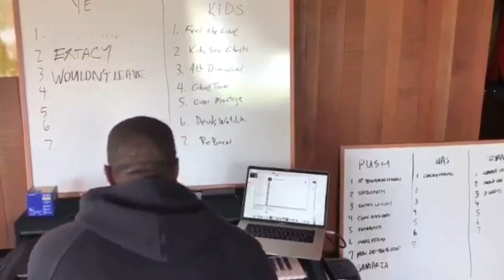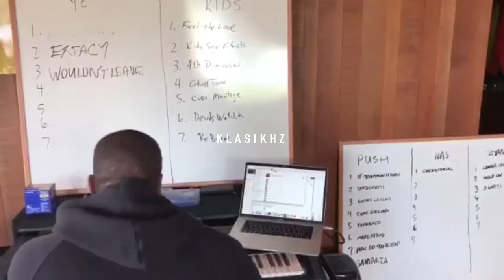Hear Ye (Kanye West Tribute) | Klasikhz | Hip-Hop x Punjabi Remix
No better way to celebrate Kanye Omari West’s 41st birthday without remembering some of the greatest songs he’s produced. The most polarizing man in pop culture has an undeniable ear for production and nobody can deny the greatness behind the MUSIC. Politics, attitude, and media aside, I’ve always appreciated Kanye’s contribution to the culture and wanted to dedicate my version of “I LOVE KANYE”. Compiling songs that he’s produced and been featured on, I sonically created a “Old Kanye” vs. “New Kanye” intro. This blends into a sample flip of my own and a Bhangra remix for my folk Bhangra heads. Also, Romey Gill RIP!!

Tracks Sampled:
Kanye West - I Love Kanye
Kanye West - Everything I Am
Kanye West Feat. Frank Ocean - New Slaves
The Game Feat. Kanye West - Dreams
Kanye West Feat. Big Sean & Jay-Z - Clique
Kanye West - Can't Tell Me Nothing
Kanye West - Yikes
Foreigner - Cold As Ice
Kanye West Feat. DJ Khaled & Hit-Boy - Cold
Romey Gill - Boliyan

Klasikhz, alongside Desi Junction DJs, specializes in providing the best DJ/Entertainment and Service Packages in the United States and abroad. Klasikhz events always feature the newest Punjabi, Bollywood and Western dance songs and remixes.

5 Star Reviews on Yelp!

Iqwak Bhurji, better known as Klasikhz, is a prominent DJ, remix artist, and producer. His journey began as a teenager when he fell in love with the uncompromising attitude and authenticity of Hip-Hop, and couldn’t resist adding ‘tabla’ drum beats to a sample of Outkast’s “Ms Jackson”. He dedicated himself to his passion for the next 10 years, creating 150+ competitive dance remixes and working with notable clients worldwide, including America’s Got Talent!, Yash Raj Films, Jerry Rice, and IGN. Today, he uses his platform as a DJ to bring people together through music and breathe back the same passion and energy that has inspired him throughout his career.